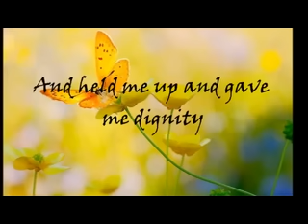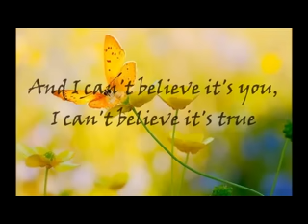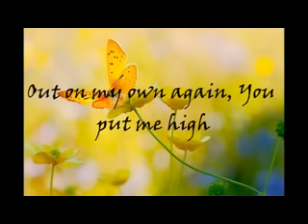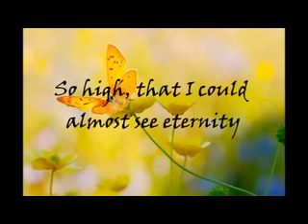You Needed Me - Anne Murray ( with lyrics )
I cried a tear, you wiped it dry. I was confused, you cleared my mind. I sold my soul, you bought it back for me .